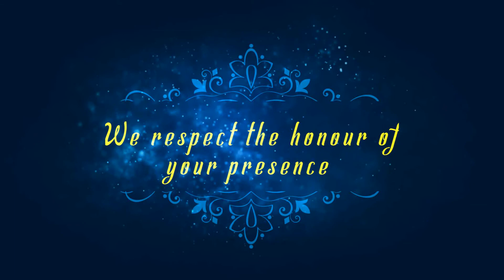Siva Srinivas Kanchumarthi wedding invitation